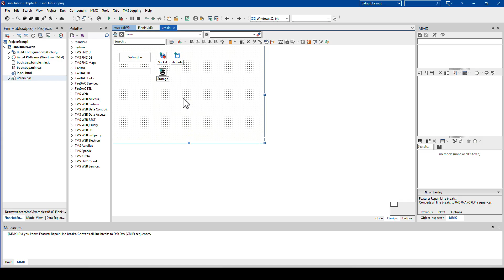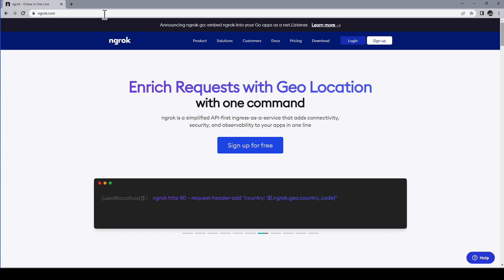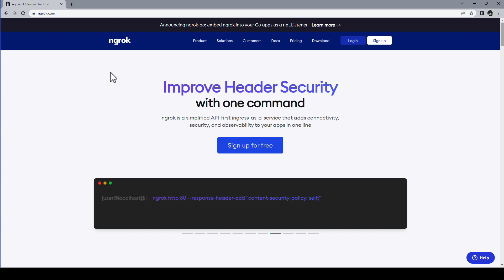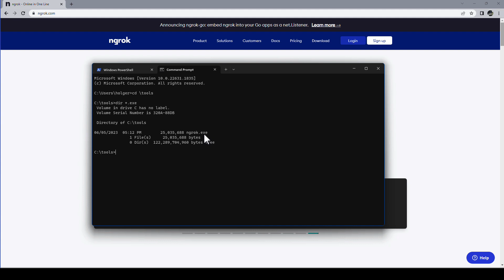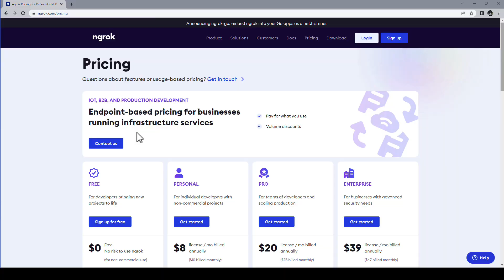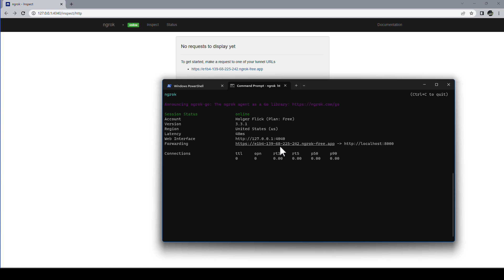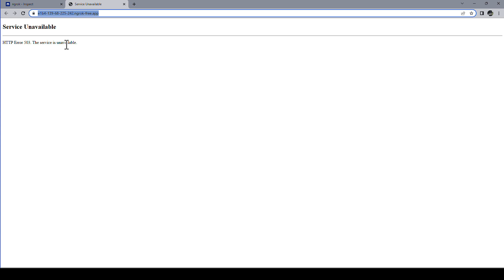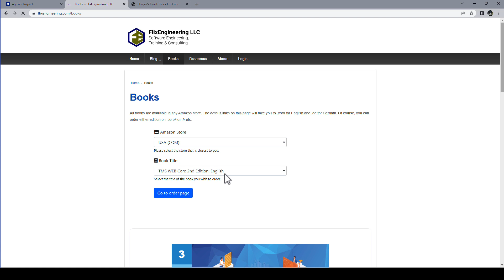How to share your web page with HTTPS in less than 10 minutes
In this informative episode of "How It Works with Holger" Holger demonstrates a quick and easy method to share your web applications or web services securely with HTTPS in less than 10 minutes. In this tutorial, Holger introduces the powerful application called ngrok, which simplifies the process of exposing your local web server to the internet.

Follow along as Holger walks you through the step-by-step instructions on how to set up ngrok and establish a secure HTTPS connection for your web applications. He explains the key concepts behind ngrok's functionality and highlights its features that make it an essential tool for developers and web enthusiasts alike.

Whether you're a beginner or an experienced developer, this episode provides valuable insights into the world of web application sharing. Learn how to effortlessly share your projects, collaborate with others, or showcase your work to clients with the added security of HTTPS. Don't miss out on this opportunity to enhance your web development skills with Holger Flick's expert guidance. Watch now and get ready to share your web applications with confidence!

ABOUT:
TMS software, established in 1995, is a software development company specialized in: